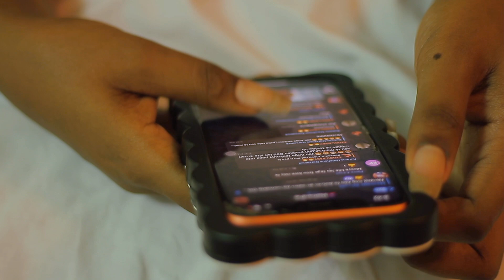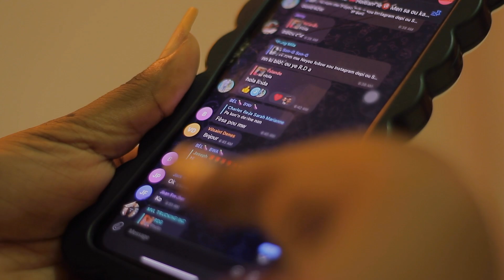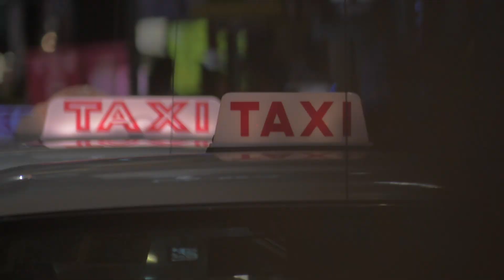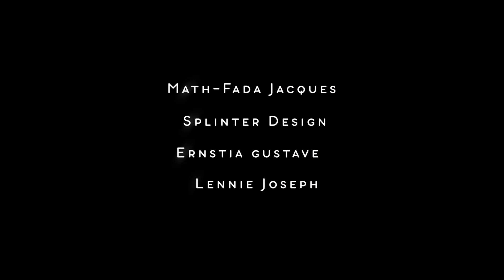STRESS - Le calme avant la tempête // Episode3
Episode 3
Black Dawens vient de réaliser son rêve, celui de passer une nuit avec Kenlie. Parallèlement, Bob a rendez-vous avec une nouvelle conquête, Fafa, qui est la cousine d'Ashley, celle que Bob a mis enceinte.

Crée, écrit & réalisé par:
Samuel Pierre Louis

Produit par:
Black Dawens

Acteurs:
Black Dawens
Kenlie Garnier
Bob Jean Louis
Ashley Blanchard
Math-Fada Jacques
Splinter Design
Ernstia gustave
Lennie Joseph